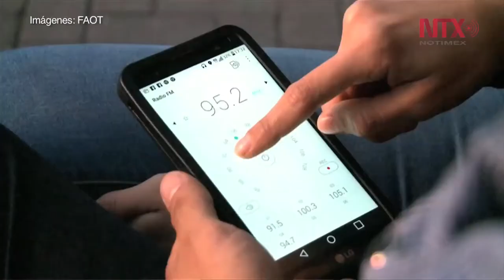Inició la edición 33 del Festival Alfonso Ortíz Tirado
Durante 9 días la localidad de Álamos, Sonora, podrá disfrutar de grandes exponentes de la ópera en diferentes recintos